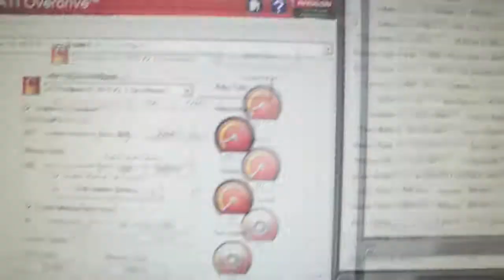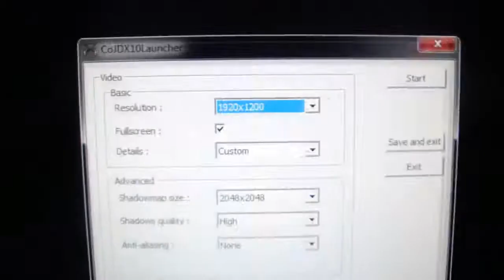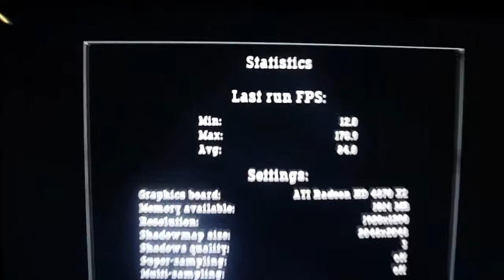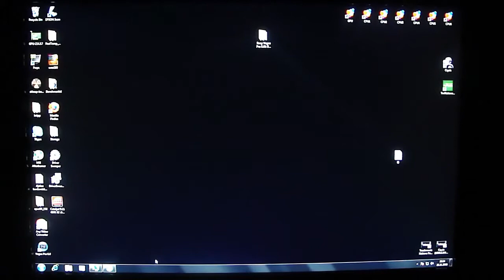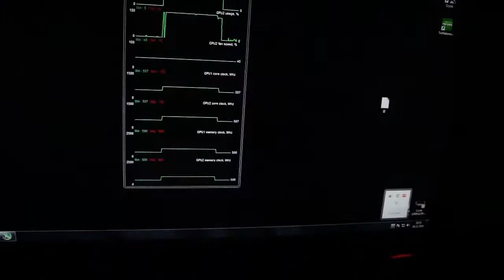Call of Juarez Benchmark on 4870 X2 and Core i7 920 @ 4,2GHz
Call of Juarez benchmark. Full system specs:

CPU Cooler: Noctua NH-U12P SE1366 + SilverStone 800~2600rpm 107.9 CFM
GPU: Club3D ATi Radeon HD 4870 X2
Motherboard: Asus P6T X58
RAM: Corsair XMS3 3x2GB DDR3 1203MHz 8-8-8-20
PSU: Corsair HX1000W
DVD Drive: LG GSA-H55L 20x DVD writer
1x 120mm fan (back) and 2x 80mm fans (front)

Microsoft Windows 7 Ultimate 64bit
ATi Catalyst 9.11 graphics drivers